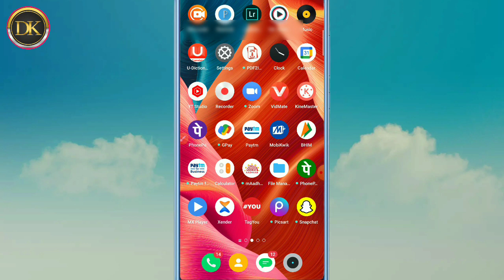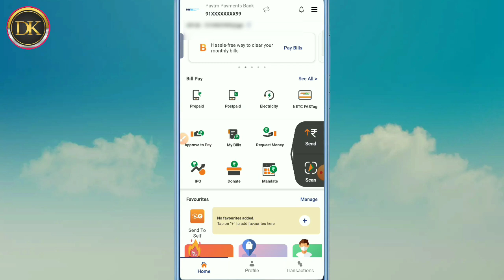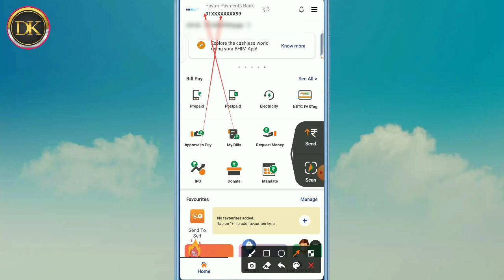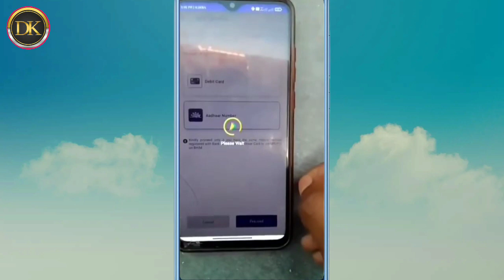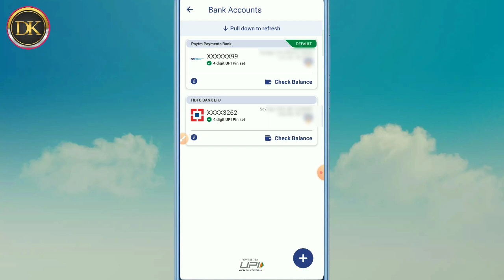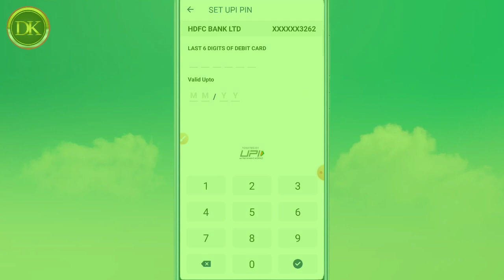Aadhaar Based UPI registration in all banks, SBI,Pnb,Bank of Baroda, HDFC, Axis,ICICI🔥 🔥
दोस्तों आज के इस वीडियो में मै आपको बताया हूं कि आप अपने आधार कार्ड से UPI I'd कैसे बना सकते हैं इस वीडियो में पुरी जानकारी दिया गया है इसलिए आप इस वीडियो को पुरा जरूर देखें और समझे और वीडियो अच्छा लगे तो लाइक शेयर और चैनल को सब्सक्राइब जरूर करें धन्यवाद |♥️|

आधार कार्ड से upi id बनाते समय कौन सा बैंक add होगा कैसे चेक करे